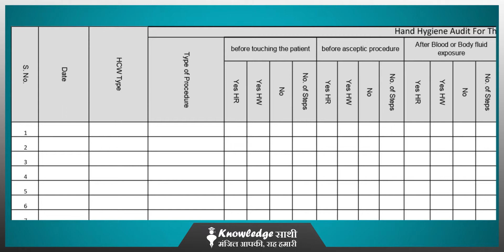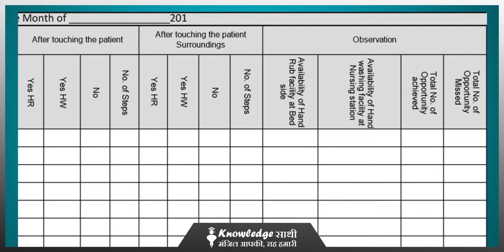HAND HYGIENE के प्रकार एवं HAND HYGIENE AUDIT की REPORT कैसे बनाएं || Knowledge Sathi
HAND HYGIENE के प्रकार एवं HAND HYGIENE AUDIT की REPORT कैसे बनाएं

Healthcare Pathshala Education's Online learning system is India’s first and largest online certification and training platform. Skill Sathi offers a wide range of courses that will upgrade the clinical, management & leadership skills of a healthcare professional. We have around 20 Courses currently being pursued by over 12,000 active learners.

हाथों को साफ करने से बीमारियों से बचाव में बहुत मदद मिलती है। हाथों के सम्बन्ध में साफ़-सफ़ाई एक बहुत ही महत्वपूर्ण बिंदु है। हाथों की सफाई दो प्रकार से की जा सकती है-
1. साबुन और पानी से सफाई
2. हैंड सैनिटाइजर से सफाई
हैंड सैनिटाइजर एक ऐसा उपकरण है जो कि बहुत ही कम समय में हाथों को साफ करता है और सम्पूर्ण जीवाणुओं से निजात दिलाता है। इसके अलावा भी कुछ टिप्स होती हैं जो हमें हाथों की साफ़-सफ़ाई में मदद करती हैं, जैसे कि नाखूनों को छोटे रखना ताकि जीवाणु और धूल आसानी से साफ हो सकें।
अगर हम हाथों को साफ नहीं करेंगे तो हम बीमारियों का शिकार हो सकते हैं। इसलिए, हमें हर दिन हाथों की सफाई करना चाहिए।

HOW SHOULD HEALTHCARE WORKERS PERFORM SELF-ASSESSMENT

Information About ISBAR

Challenges to Human Behaviour

Communication Tools For Healthcare

A group of hospital administrators while working for a different organization in the healthcare sector felt a gap in the delivery of healthcare services bridge gap they have an insignia to improve the healthcare service/facilities in India, which makes this organization come into existence. Ingenious Healthcare Consultant has been established on 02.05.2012 with the vision “To be identified as a prominent healthcare consultant by bringing perfect healthcare facilitators”. We as Ingenious Healthcare consultants offer an array of services for various healthcare facilitators. As Consultants, it is our prime focus to improve and develop the best online education services for our healthcare industry.

इस Video में आप सीखेंगे, Hand Hygiene Practices के बारे में, आपको अपने हाथों को किस तरह से clean करना चाहिए, साथ ही आपको, Hand Hygiene की Audit Reporting कैसे करनी चाहिए।

Knowledge Sathi Education's Online learning systems are India’s first and largest online certification and training platform. Knowledge Sathi Education's Online learning systems have over 5000 certified Healthcare Professionals. Knowledge Sathi offers a wide range of courses that will upgrade the clinical, management & leadership skills of a healthcare professional. We have around 10 courses currently being pursued by over 4000 active learners. Vision: “To be identified as a prominent healthcare Education partner by bringing perfect healthcare knowledge​